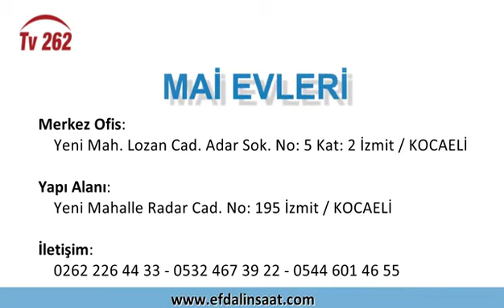TV 262 - AÇIK KAPI (SUAT TAYLAN & BUSE DERTSİZ)